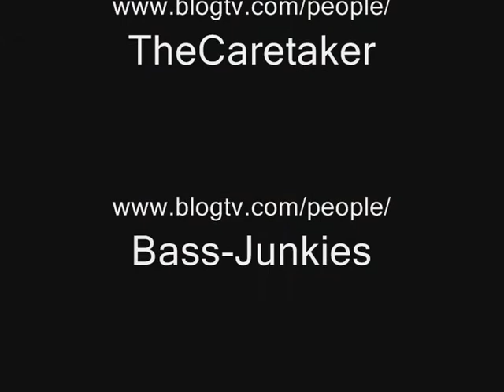Dj Poizen - Mic Righteous - my shine (fire in the booth) vs Dj NightRunner - GhostDubsters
quick mashup/blend recorded in the caretakers cupboard live on blogtv
mixed by Dj Poizen